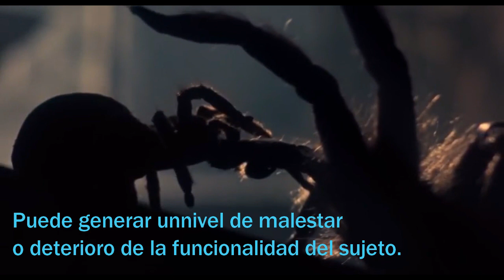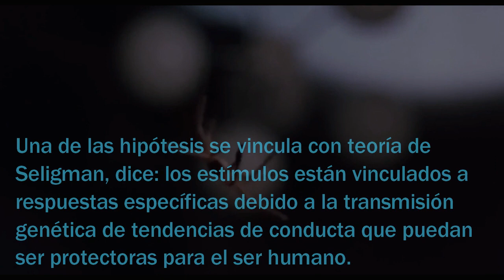MI PEOR TERROR